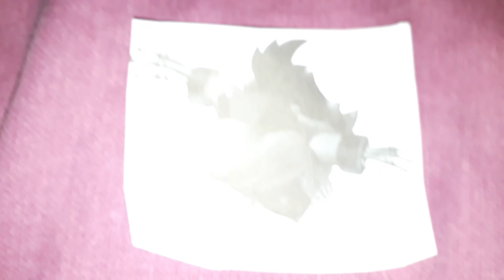Dark Metal Dry Bowser Jr Says Yes Dark Metal Dry Bowser/ Grounded